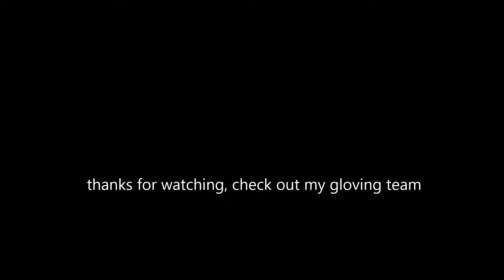DJ FEAST debut mix [edm,techno,trance,dubstep,trap]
my first live mix, tell me what you think. all songs were purchased. not making profit on this at all. sorry i was lazy on the pics. just put random ones

TRACK list
Aviici-levels
justin bieber-boyfriend (dada life remix)
insan3lik3-french fries
throttle-french kiss
aviici-drowning
dillion francis- popped a molly im sweating
ido b & zooki- troy
knife party-bonfire
victor niglio-gagnam style remix
party ghost- nights
R!OT-dearly beloved mix